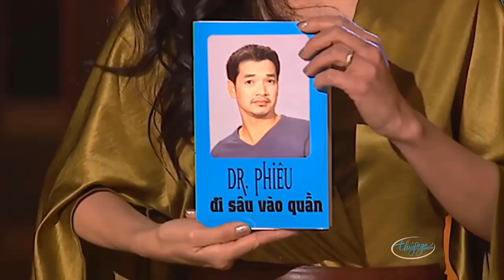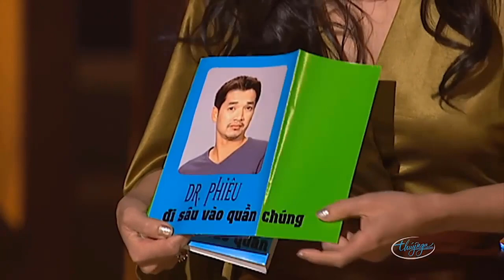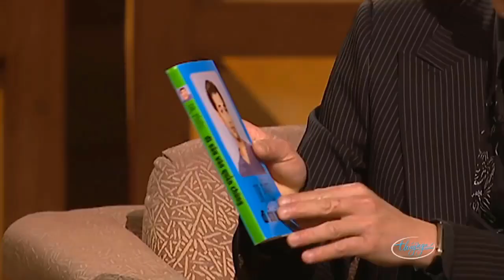Hài kịch hải ngoại - Thúy Nga Paris | Đại Hội Táo Quân - Hài Chí Tâm, Hoài Tâm, Thúy Nga, Duy Trường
☞ Hài Kịch : Đại Hội Táo Quân - Chí Tâm, Hoài Tâm, Thúy Nga, Kiều Linh, Duy Trường - PBN 113
☞ Hài Kịch : Tấu Hài - Talkshow madam Moon - Quang Minh - Hồng Đào - PBN82
☞ Hài Kịch : Lương Sơn Bá, Chúc Anh Đài - Hoài Linh, Chí Tài -  PBN 80
** Nghệ sĩ : Chí Tâm, Hoài Tâm, Thúy Nga, Kiều Linh, Duy Trường, Quang Minh - Hồng Đào, Hoài Linh, Chí Tài